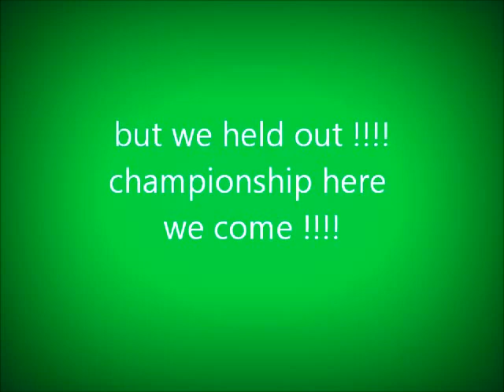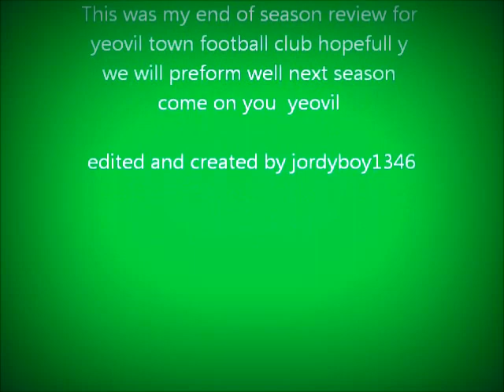Yeovil town season review 2012-2013